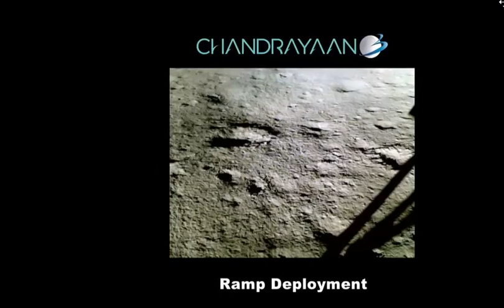|| Rover's movement Chandrayan-3 || চন্দ্রযান-৩ এর রোভারের চলাচল || ISRO